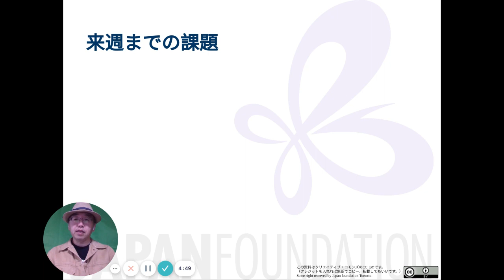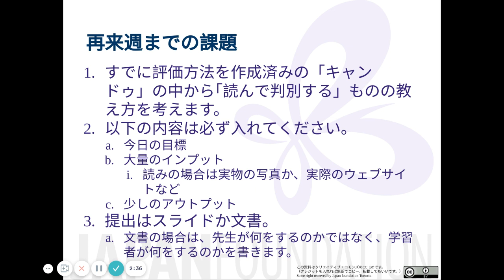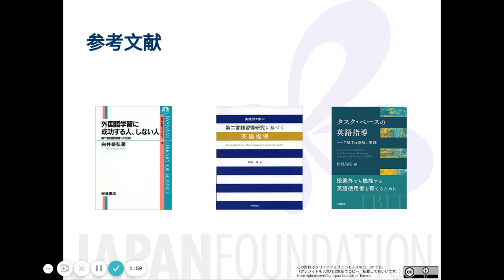04f 課題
2014年以降の「むらログ」の内容はKindle本にもまとめられています。2018年中にこちらの本をご購入になると、その収益は全額が「外国にルーツを持つ子どもと若者のための日本語教育・学習支援事業」を実施しているNPO法人青少年自律援助センターに寄贈されます。電子書籍はスマートフォンのアプリでも読むことができます。